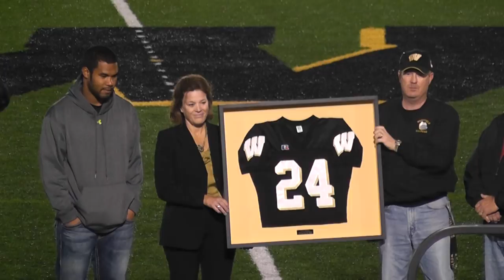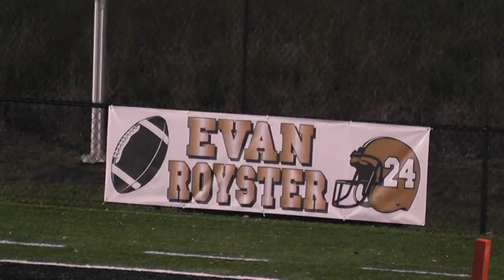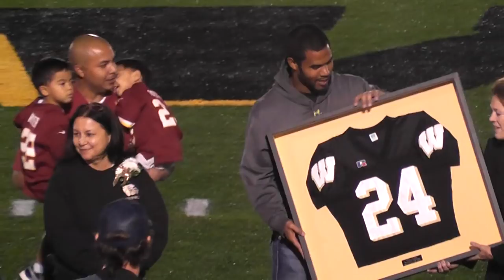Evan Royster's jersey retirement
Retiring Evan Royster's football jersey from Westfield High School.  Ceremony took place during half time on Friday, Sept. 28th, 2012 at Westfield High School, Chantilly VA during the Westfield vs. Fairfax football game.